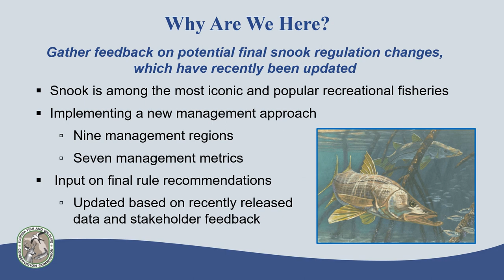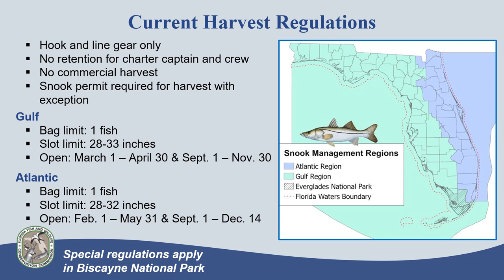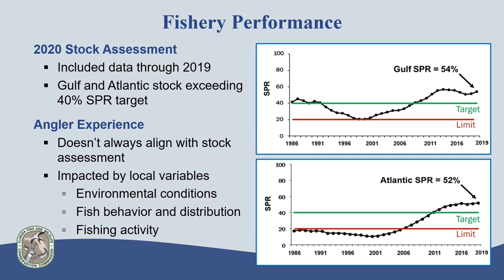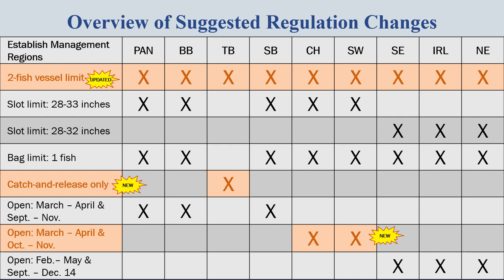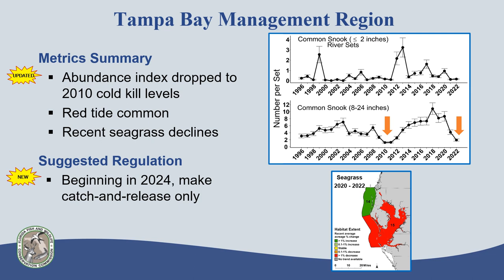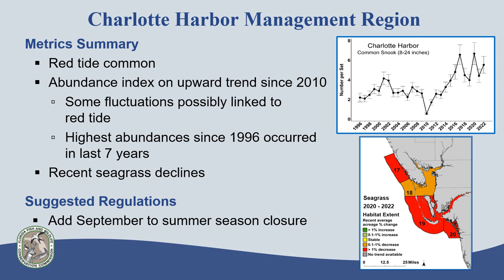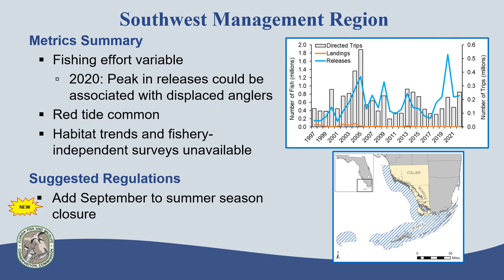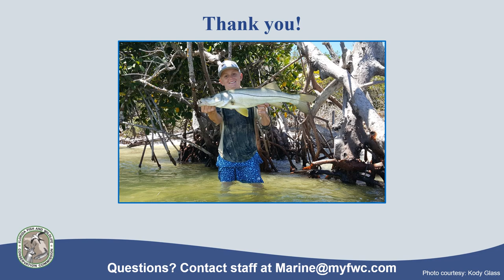Snook – Regional Management September 2023 Recorded Presentation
The Florida Fish and Wildlife Conservation Commission (FWC) wants your input on new recommendations for snook regulations that include new management regions along with regional regulations based on the fishery status in each region. After viewing this video, share your comments at MyFWC.com/SaltwaterComments or at . Final rule recommendations and feedback received about the management approach and potential regulations will be presented at the October 2023 Commission Meeting.